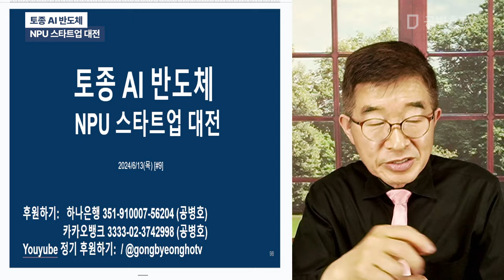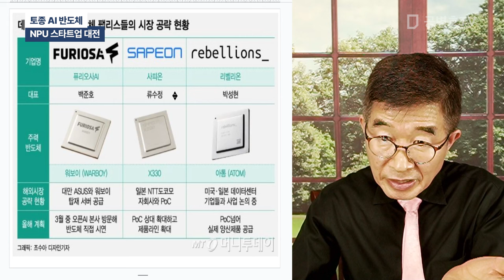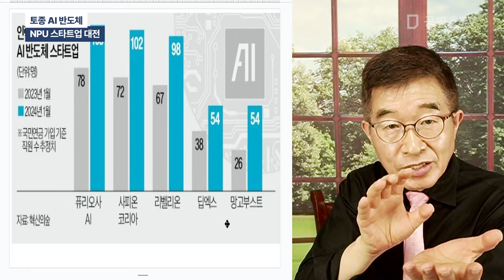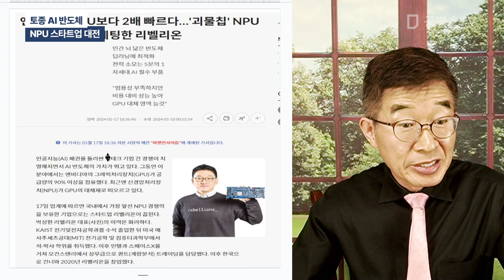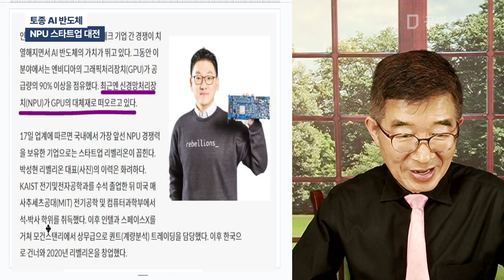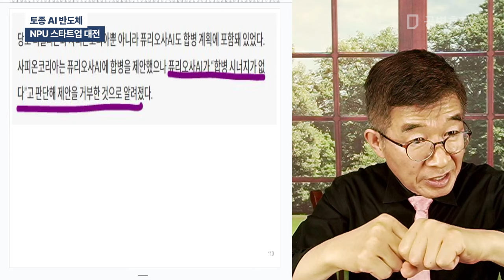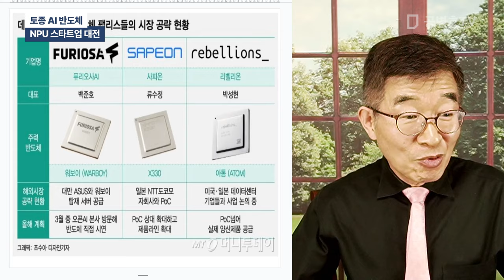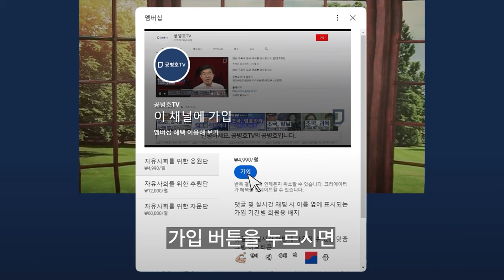토종 AI 반도체 / NPU 스타트업 대전 [공병호TV]